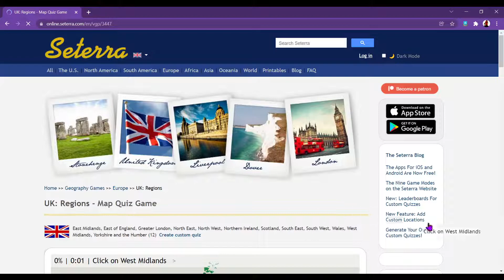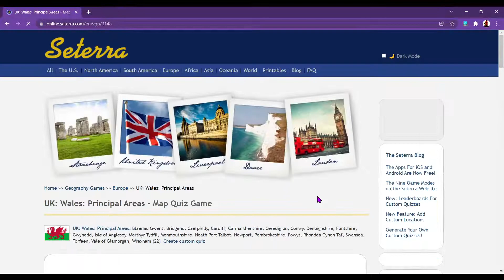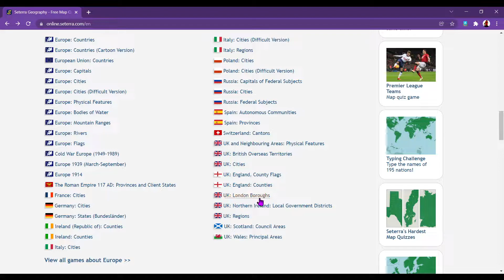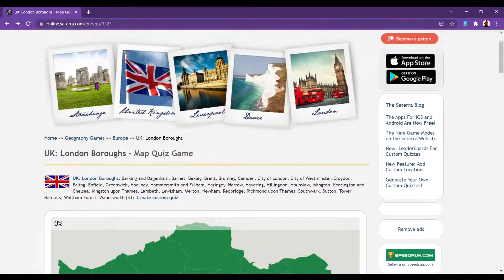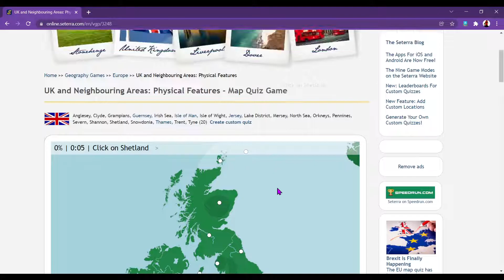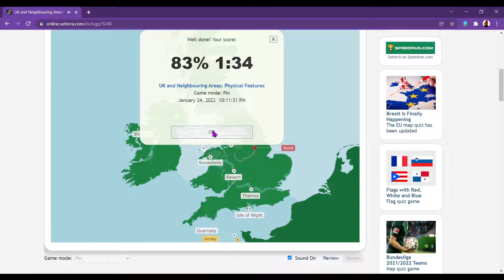ASMR Map Quiz of the UK on Seterra to help you sleep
Hello everyone!

In this video I look at the website Seterra and do some map quiz games on the geography of the UK to help you relax and sleep!